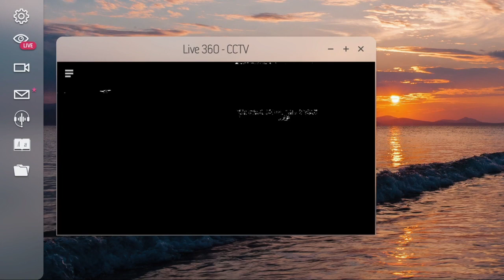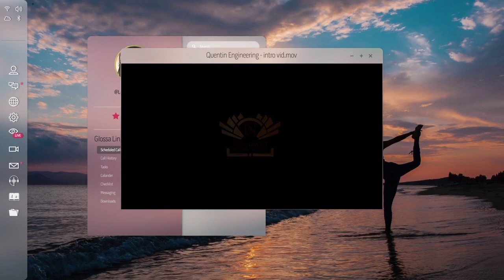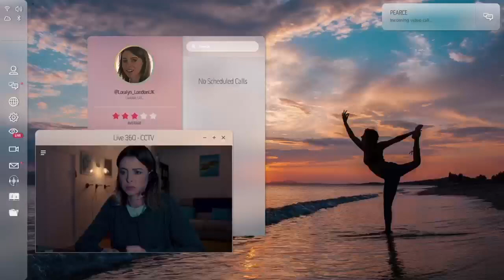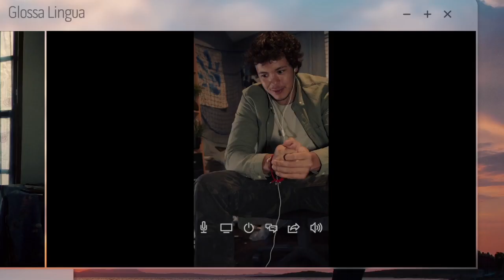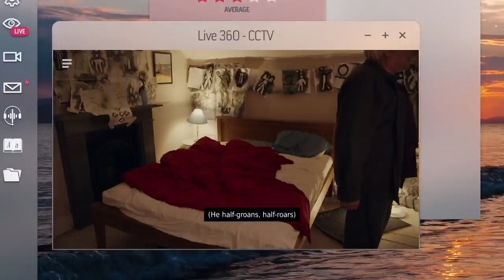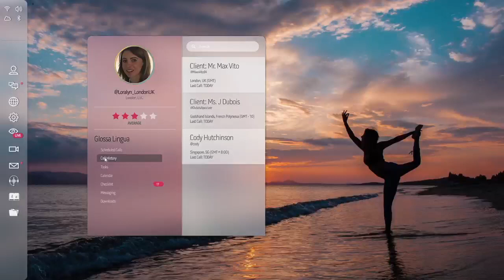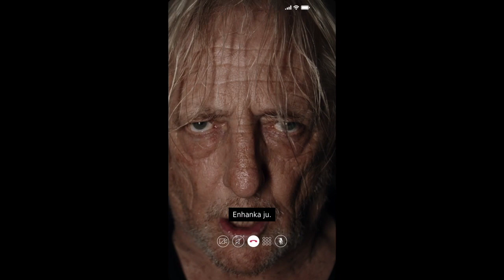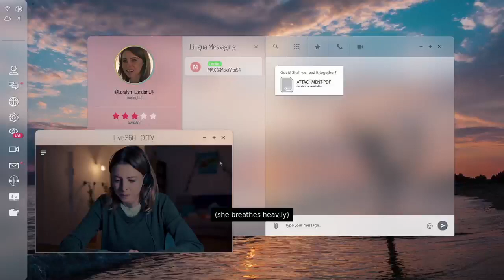Night Book Ending 4